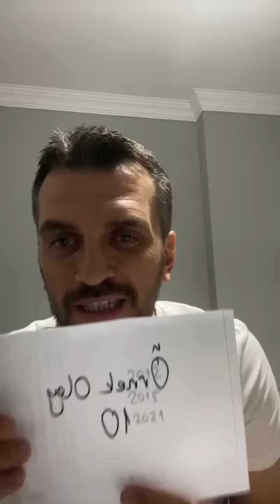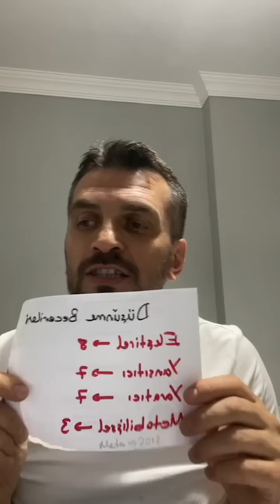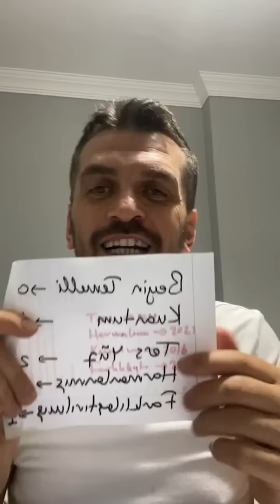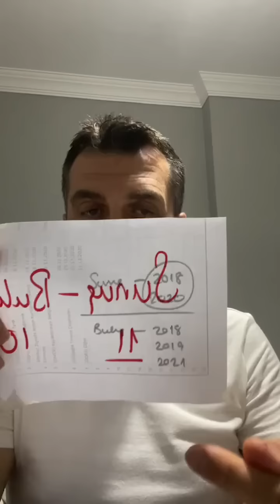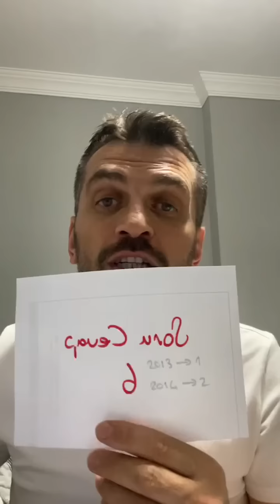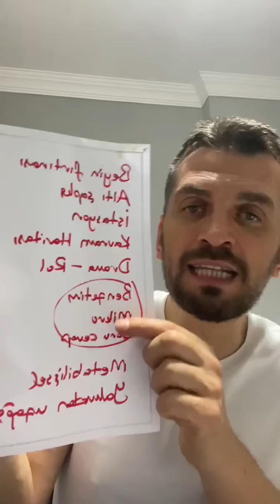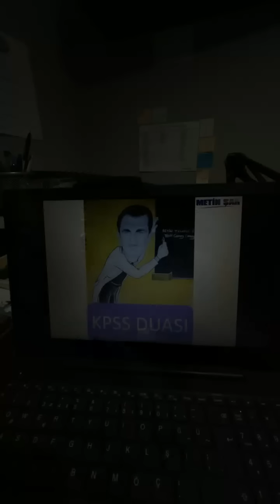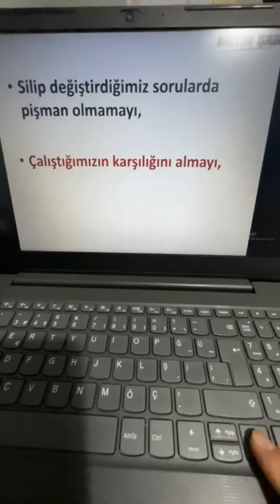Final (Soru Adayları)